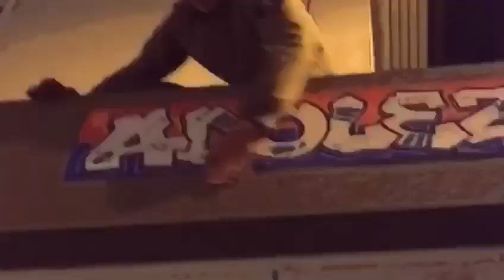Jetzt Saisonkarte chaufe, unterstütz de SCRJ!